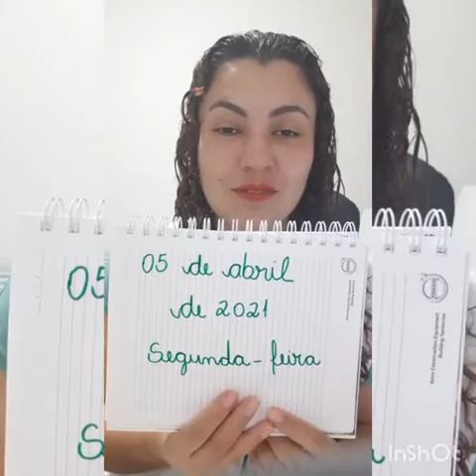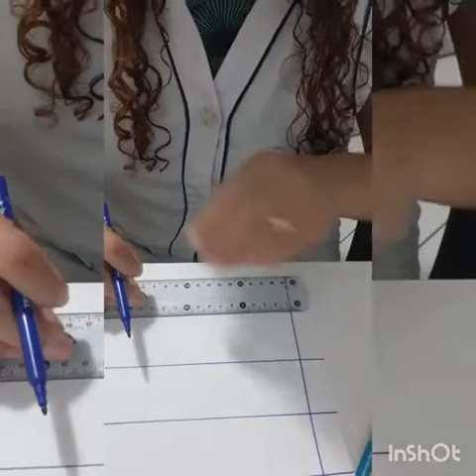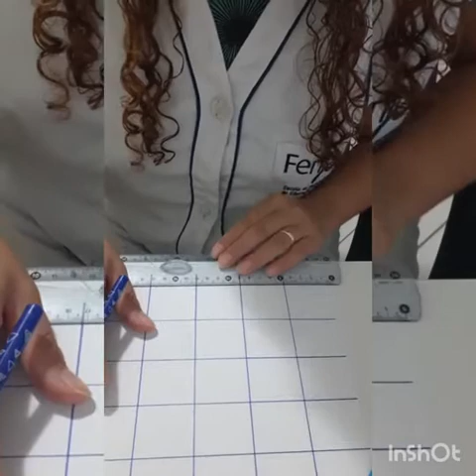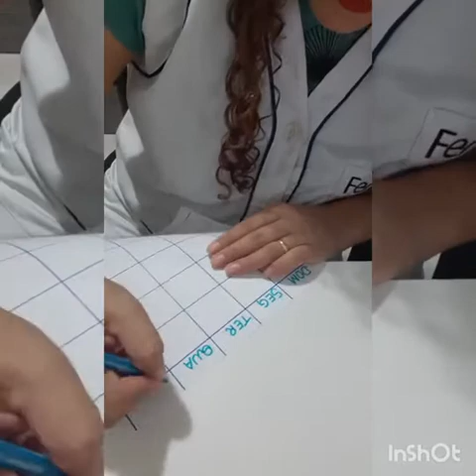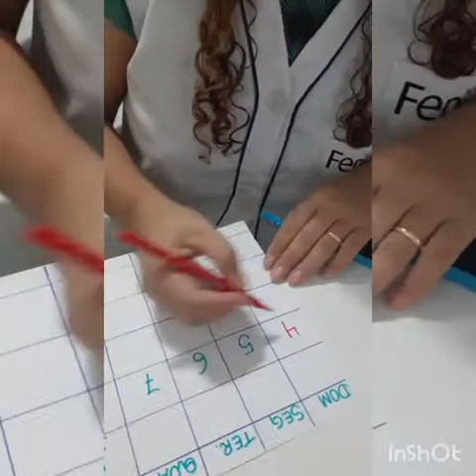Professora Emanuelle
Aula 05/04 Tarde